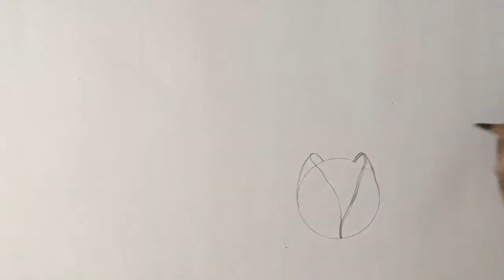How to draw Lychee fruit step by step II Lychee drawing II Lychee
How to draw Lychee fruit step by step II Lychee drawing II Lychee II Fruits Drawing II Drawing II How to draw Lychee II Lychee Fruit

Hi , In this video i am going to show you how to draw fruit Lychee easy step by step.